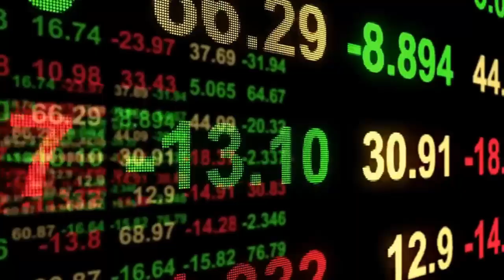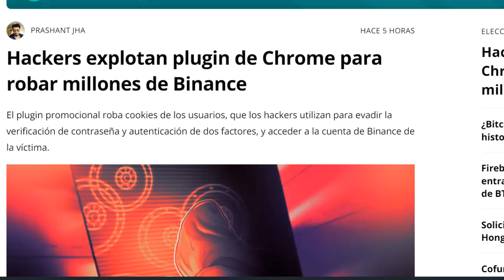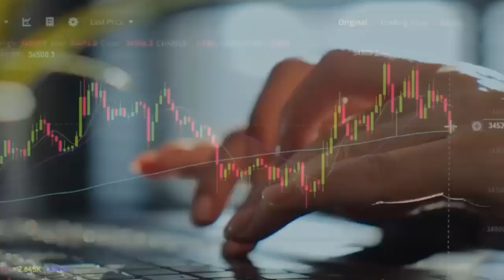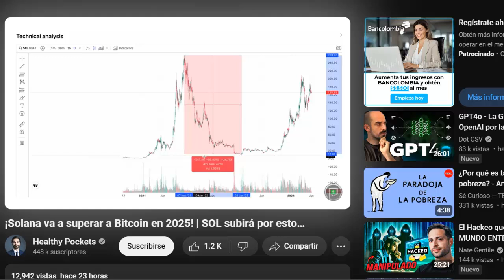ULTIMA HORA CRIPTOMONEDAS LUNES 3 DE JUNIO Y MARTES 4 DE JUNIO, NOTICIAS DE VITAL IMPORTANCIA